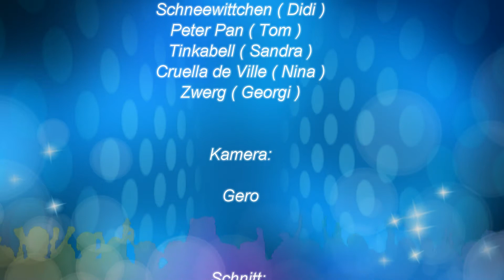Fasching 2018 in Weiz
Alle Jahre wieder feierten auch heuer die Harlauer’s aus Weiz ausgiebig Fasching.
Lustig war´s